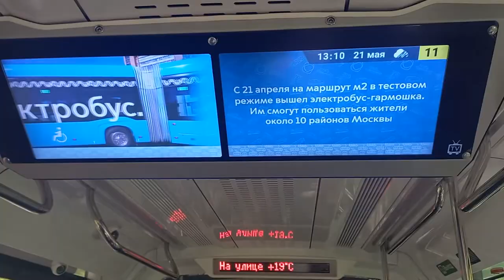Трамвай Витязь Маршрут 11 М. Партизанская - М. Первомайская